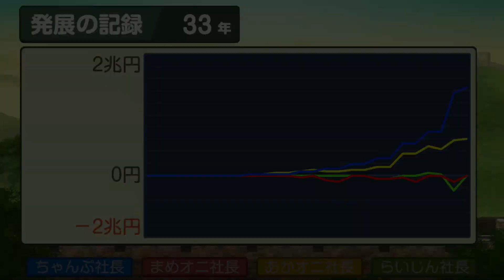【桃太郎電鉄ワールド】世界を駆け巡り楽しむ100年実況プレイpart33/100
☆動画の説明☆
ゴールドカードが強すぎる件

〜SNS関連〜